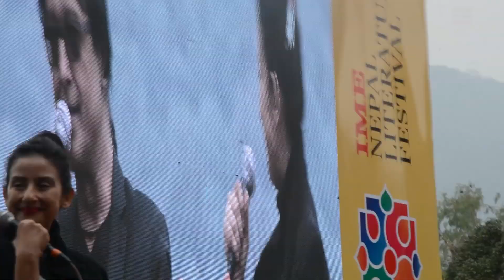नेपाल लिटरेचर फेस्टिवलमा मनिषा कोईराला र राजेश हमाल | Manisha Koirala,Rajesh Hamal